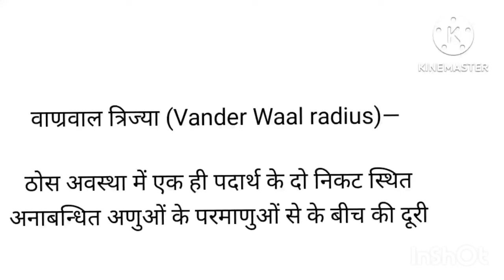वाण्रवाल त्रिज्या किसे कहते हैं